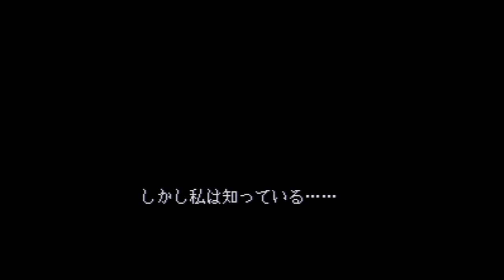Nekketsu Tairiku Burning Heroes - Super Nintendo Entertainment System - Intro & Title Screen